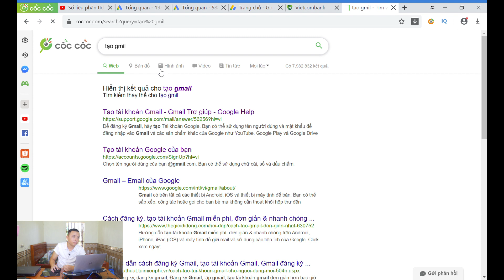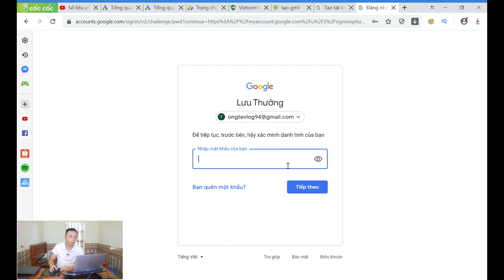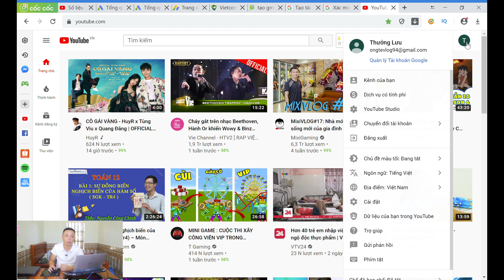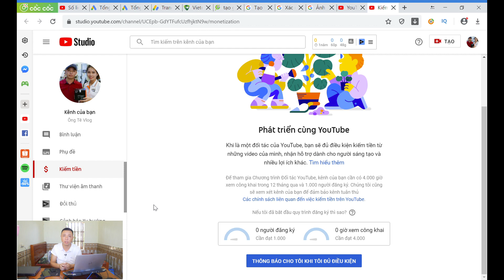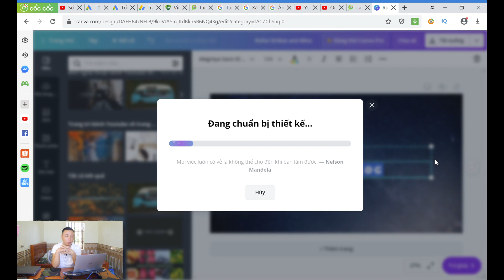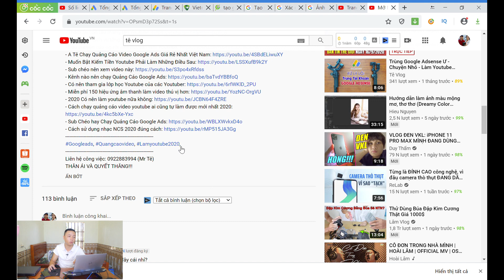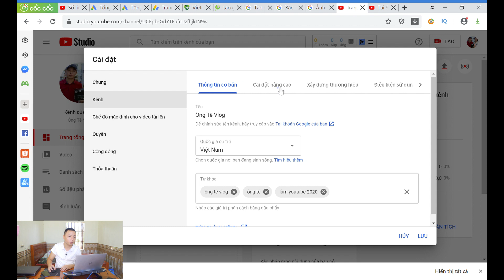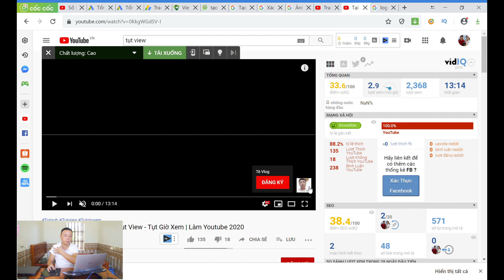Tạo Kênh Youtube Đúng Cách Chi Tiết Nhất 2020 - Tê Vlog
Nhiều anh em vẫn chưa biết cách tạo kênh ntn cho chuẩn
Hi vọng sau video này anh em có thể thêm nếm cho kênh đầy đủ hơn
Chúng mình chào nhau ở đây cái nhỉ?
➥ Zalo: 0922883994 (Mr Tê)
- Gopro Hero 7 Black Có Còn Xứng Đáng Là Chiếc Máy Quay Vlog Tốt Nhất 2020
THÂN ÁI VÀ QUYẾT THẮNG!!!